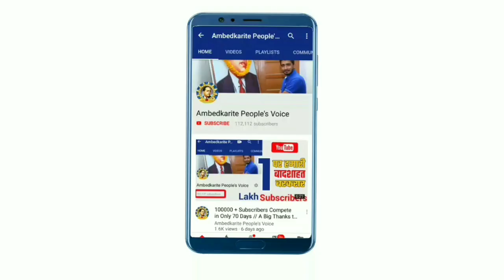आज तो बहुजन समाज की महिलाओं ने कमाल कर दिया || एक बार सुनो तो सही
हमसे जुड़े -